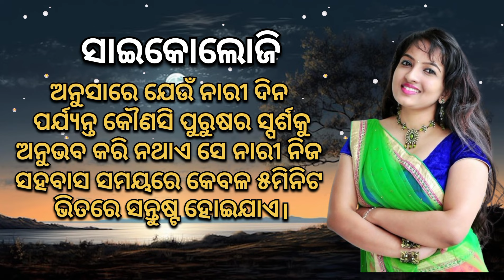Video Lesson || Motivational text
Amazing great speech.
odia lessonable though.
odia lesson.
inspirational quotes
motivational quotes
quotes
inspirational
inspiration
1hr inspirational quotes
sigma rule motivational quotes
1 hour of inspirational quotes
inspiration quotes
success quotes
life quotes
motivation quotes
stoicism quotes

our channel :-